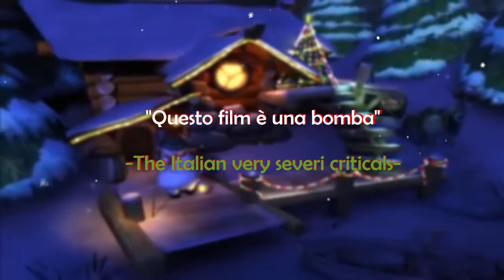Lo Strano Natale della Famiglia Smith -Trailer Pocoufficiali -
Buon natale a tutti, oggi vi porto un nuovo stile di video nel quale scene prese da un film di un determinato tema vengono sconvolte, dando un nuovo significato al video.

video protetto dal diritto di satira e dalla libertà di espressione